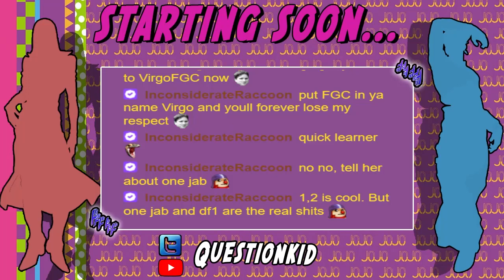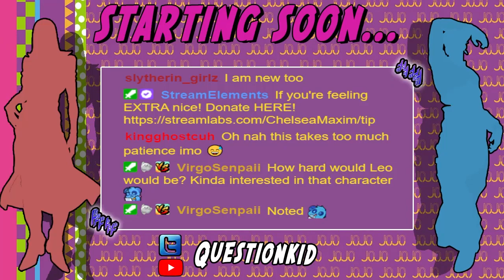Learning to Play Miguel in 30 Minutes | Tekken 7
In this video we are beginning to learn Tekken! This is my second attempt at learning how to play Tekken. I first played Tekken in 2012. This is all for my fighting game series Making the Fighter where we will be playing multiple fighting games leading up to my first FGC tournament.

Tekken is a Japanese media franchise centered on a series of fighting games developed and published by Bandai Namco Entertainment (formerly Namco). The franchise also includes film and print adaptations.

The main games in the series follow the events of the King of Iron Fist Tournament, hosted by the Mishima Zaibatsu, where players control a plethora of characters to win the tournament and gain control of the company; the conflict between the Mishima family serves as the main focus of the series' plot, while players explore other characters' motivations in aiming to control the Zaibatsu.

Gameplay focuses on hand-to-hand combat with an opponent, with the gameplay system including blocks, throws, escapes, and ground fighting. The series later introduced combos and special moves, with characters also able to stage break arenas. Tekken is noted as being one of the first fighting games at the time to use 3D animation.

JOIN THE MEMBER SQUAD!
We are more wholesome there!

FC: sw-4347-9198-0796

PSN: Question_kidd

Follow Snerd!